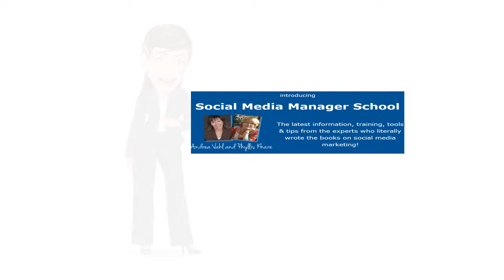Become a Social Media Manager Or Consultant- School Open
The latest information, training, tools & tips from the experts who literally wrote the books on social media marketing!
This is a deep dive into all of the social media tools available and how to bring them together. This will create an irresistible online presence and community that people want to be a part of!